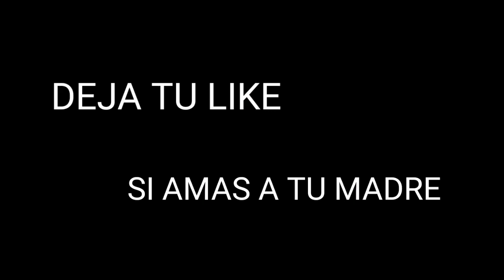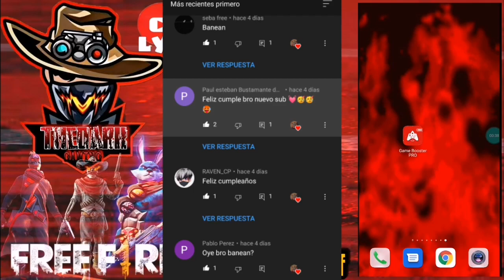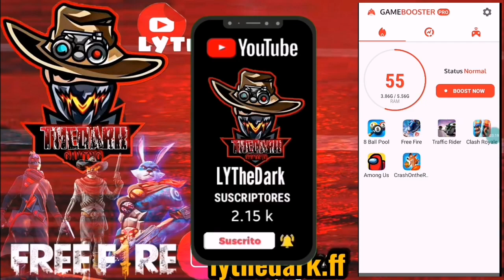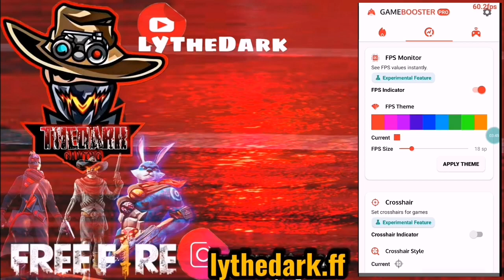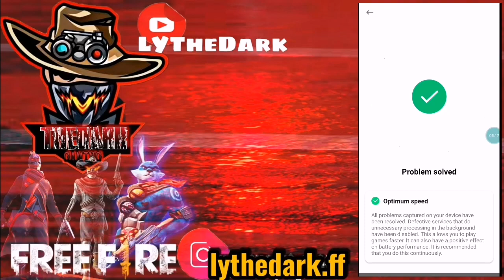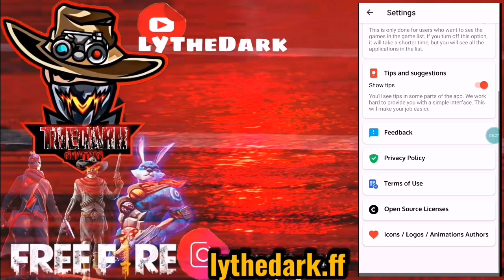LA APLICACION PARA QUITAR EL LAG EN FREE FIRE GAMA BAJA//LA MEJOR APLICACION PARA QUITAR EL LAG 2021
HOY TENEMOS NUESTRO VÍDEO DE FREE FIRE!

LA APLICACION PARA QUITAR EL LAG EN FREE FIRE GAMA BAJA//NUEVA APLICACION PARA QUITAR EL LAG 2021

COMO QUITAR EL LAG EN FREE FIRE 2021// LA MEJOR APLICACION PARA QUITAR EL LAG EN FREE FIRE 2021

COMPARTEEEEEEEEEEE 😉😉✌👨🏽‍🤝‍👨🏻

DESCARGALO..

como quitar el lag en free fire 2020 gama baja,
como quitar el lag en free fire gama baja,
como hacer para que no se trabe free fire,
como jugar free fire sin lag en gama baja,
como hacer que free fire no se trabe,
🎯COMO JUGAR FREE FIRE A 60 FPS⚡️ COMO JUGAR FREE FIRE EN GRAFICOS ULTRA SOLUCION SIN LAG 2020
JUGAR SIN LAG EN GAMA BAJA FREE FIRE AUMENTAR LOS FPS MAS FLUIDO  CON ESTA APP 2021
Como jugar FREE FIRE en PC DE BAJOS RECURSOS sin nada de lag gráficos ultra😱 COMO QUITAR EL LAG DE FRE FIRE  PARA DISPOSITIVOS SAMSUNG GALAXY J1,J2,J3,J4,J5,J6,J7 2021